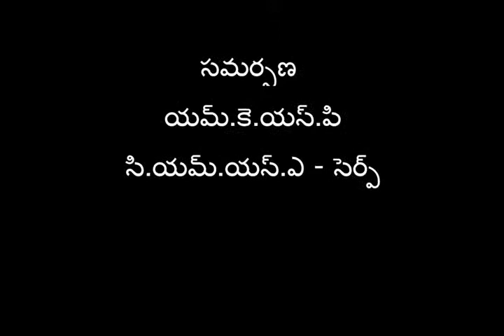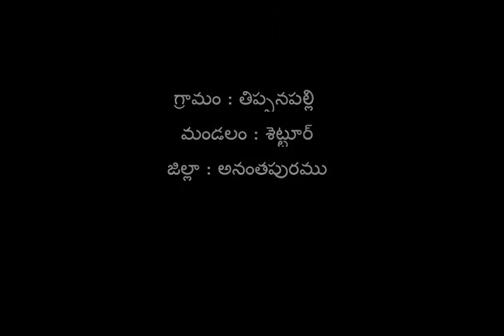Vangalo lingakarshaka buttala praamukhyatha _ SERP-CMSA & Digital Green _ Ananthapur_ A.P